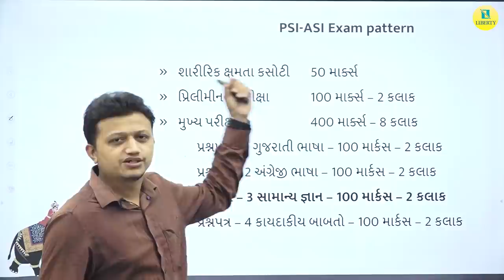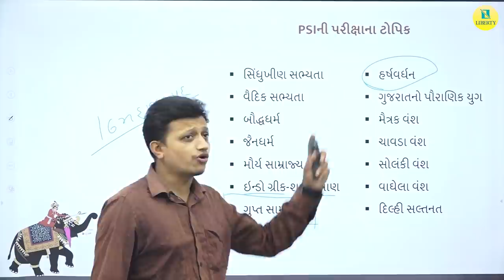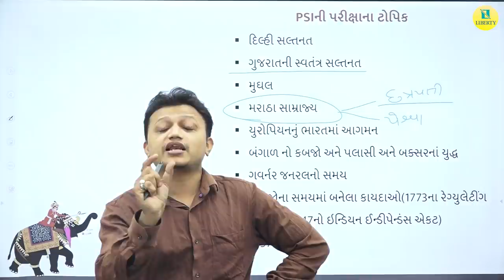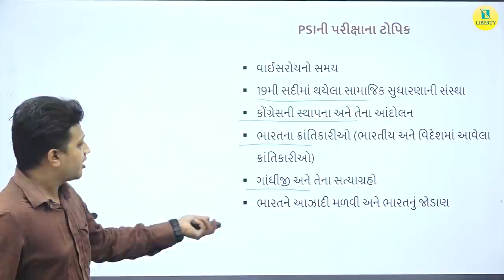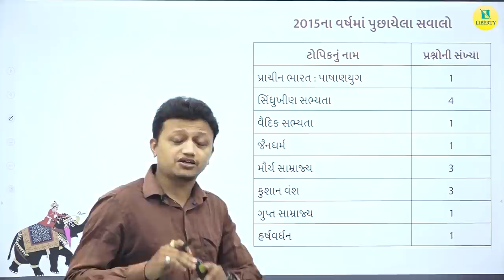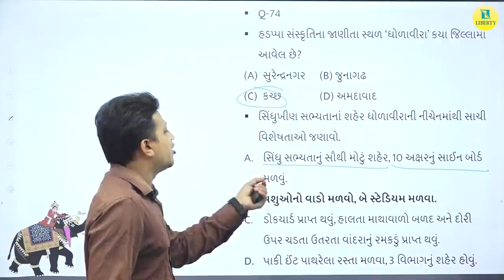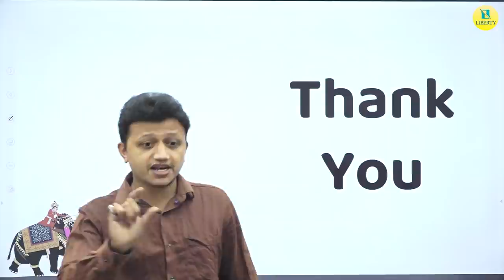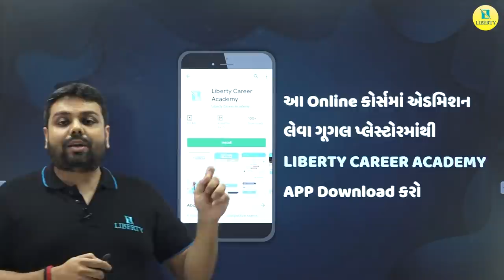History PSI Strategy Lecture | સંપૂર્ણ ઇતિહાસ